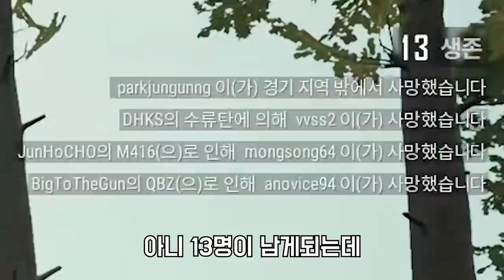[배그더빙] 부캠 옆 머드밭에 서식하는 존버맨